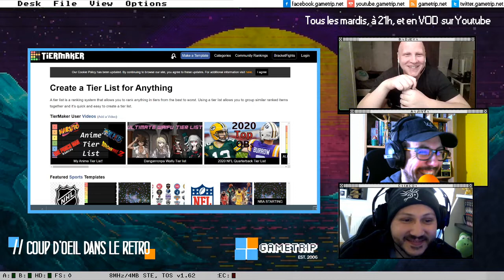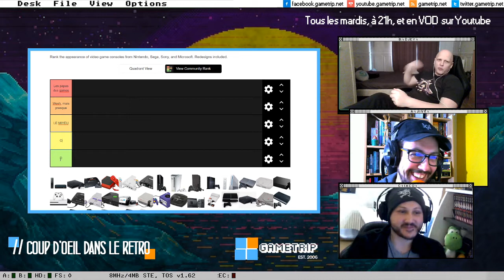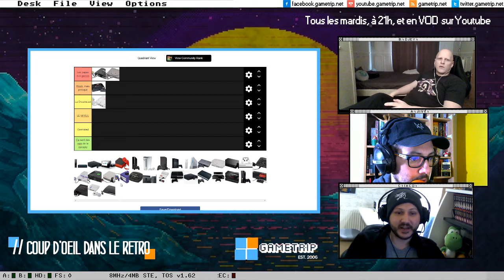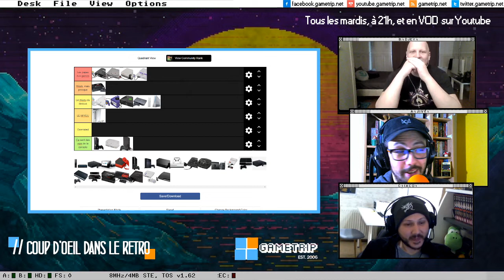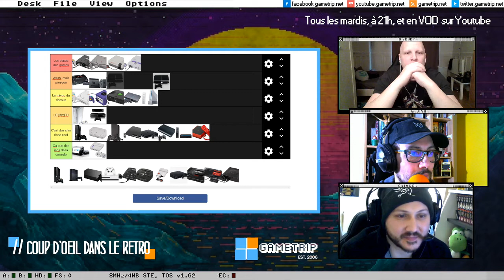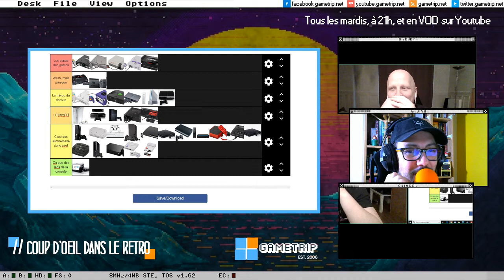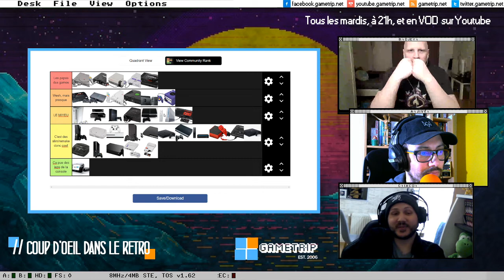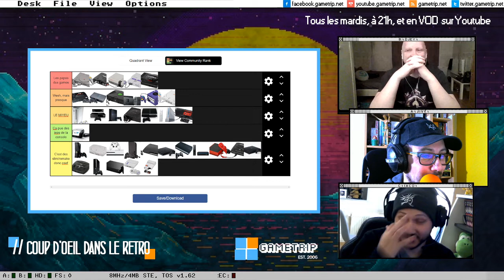Coup d’œil dans le retro, émission #0 (Best-of Live Twitch)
Chaque mardi à 21h en direct sur Twitch, votre nouvelle émission de retrogaming. On a testé le format lors d'une émission 0 où on a fait des tier list à la con.

Credits social buttons : OfficialMotions
Credits synthés : Jakub Hroch
Credits sub : aDJM707
Credits intro : videolancer